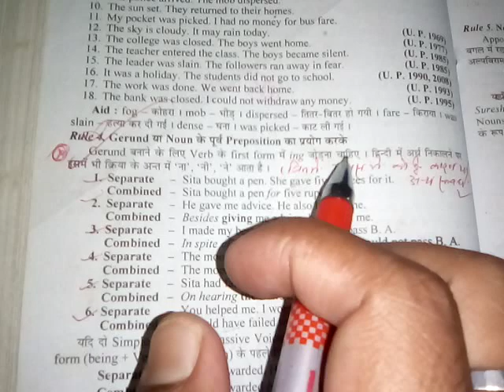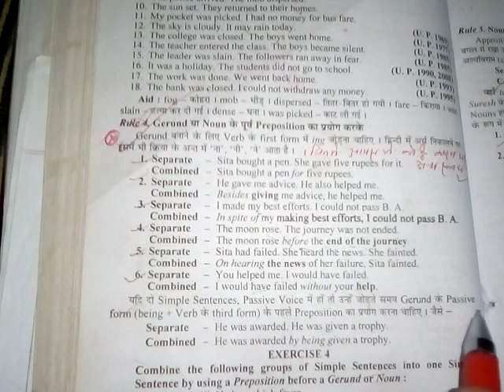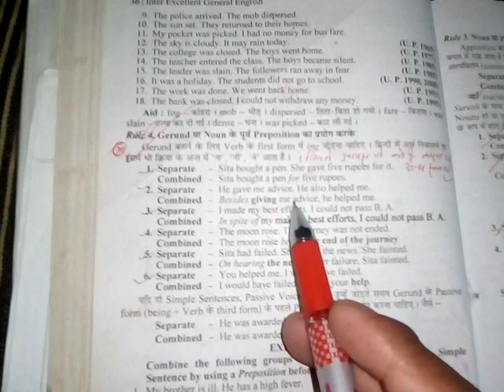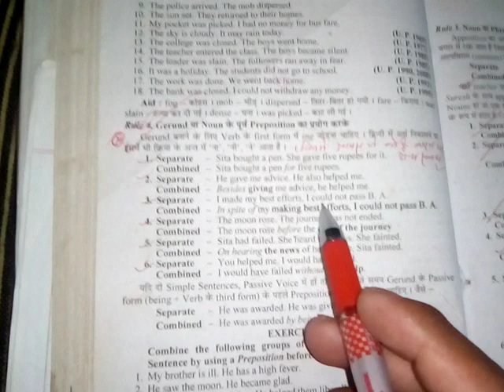Synthesis ( simple sentence)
By Using preposition with noun or gerund